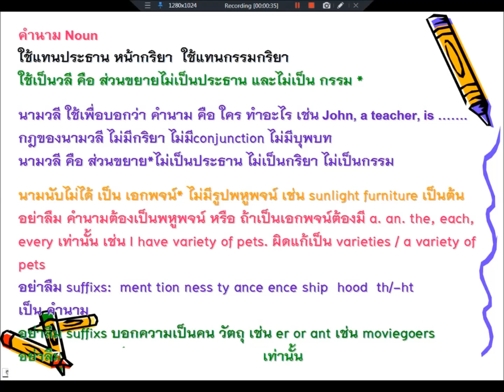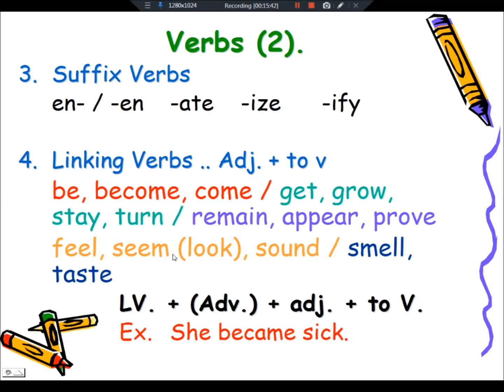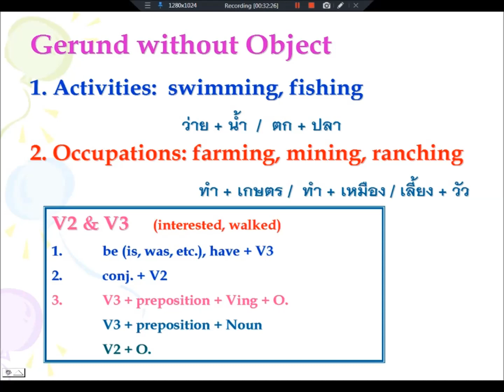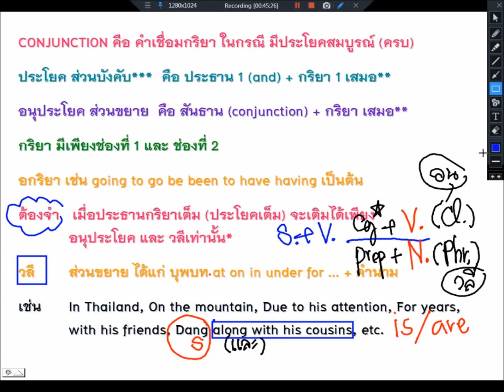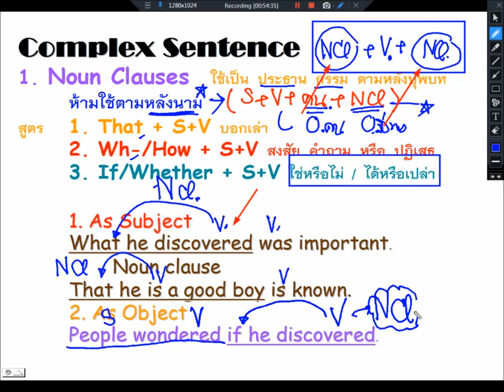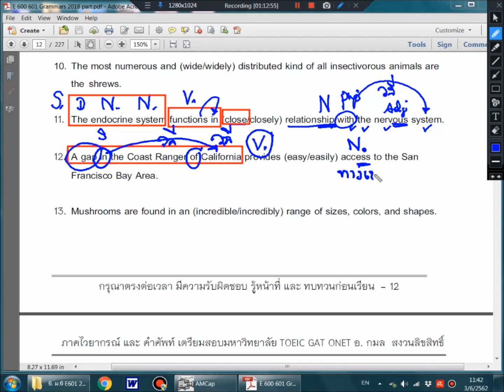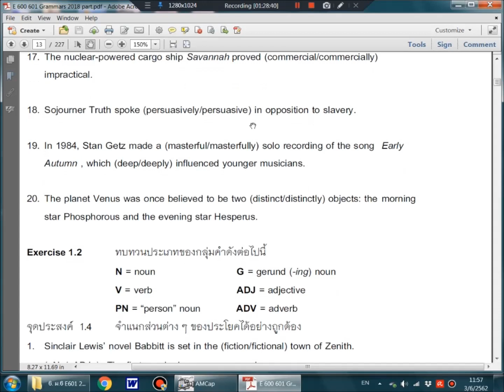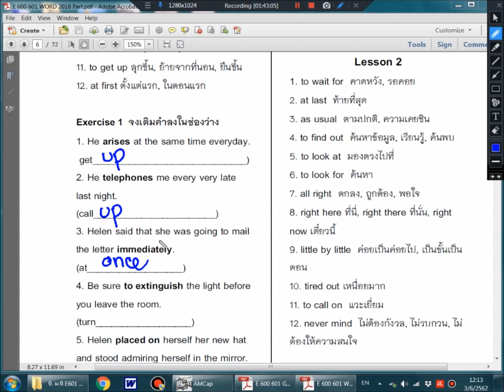E601 ม 6 เทอม 1 อังกฤษ GAT ONET ปี 2019 ตอน 2